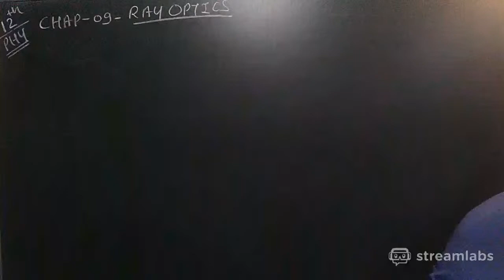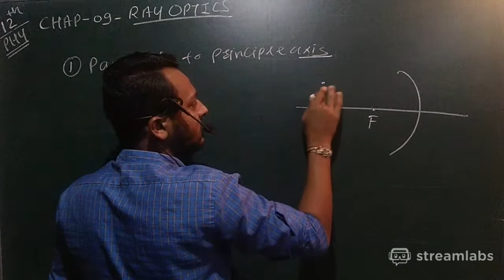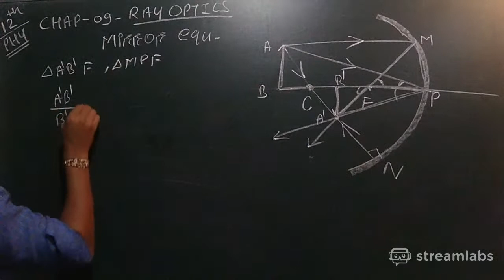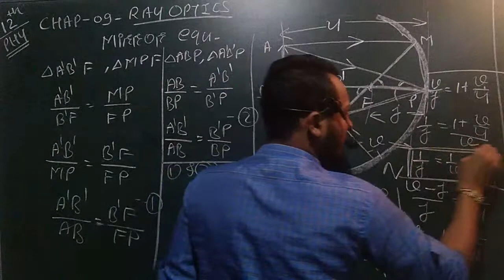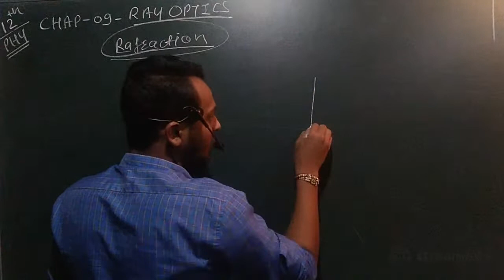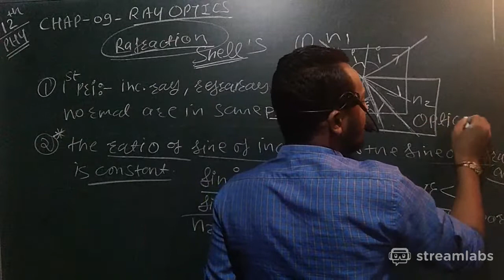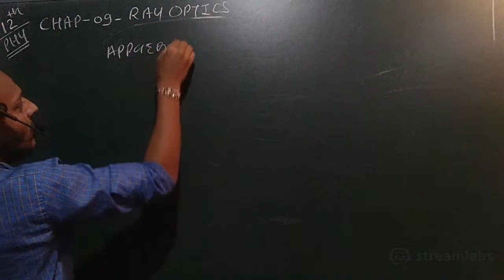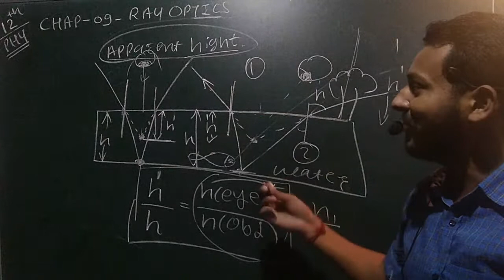E124902 | MIRROR EQUATION AND REFRACTION (Snell's Law) | DIVYESH PATEL SIR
In this video we are discussing about the details of reflection , equation for spherical mirror & details of refraction with Snell law.